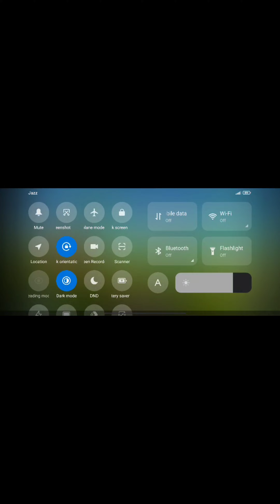Hill Climb Racing 🏎️